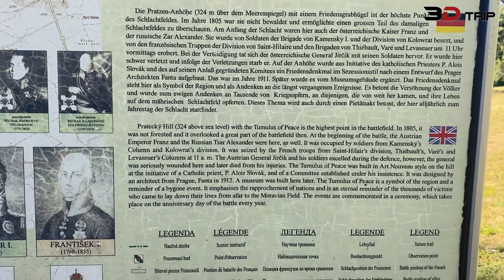3D-Trip: Pomnik Pokoju na Wzgórzu Prackim [Slavkov, Czech]. 2022-07-19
3D-Trip: Pomnik Pokoju na Wzgórzu Prackim [Slavkov, Czech]. 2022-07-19
Mohyla míru
Grabhügel des Friedens
Austerlitz